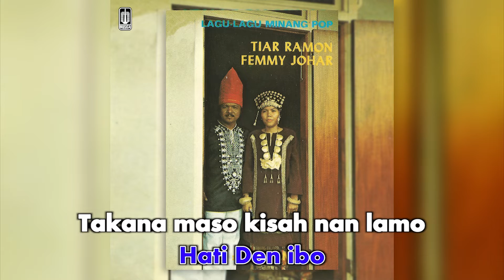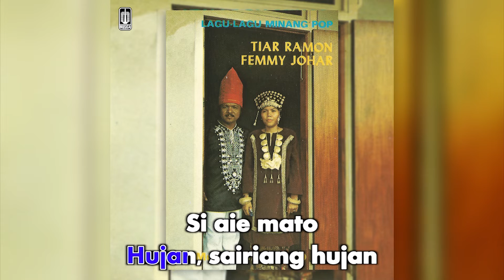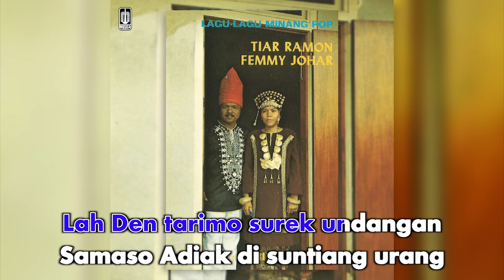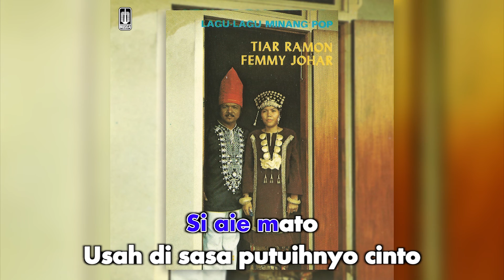Tiar Ramon - Hujan (Official Karaoke Video)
Karaoke video by Tiar Ramon "Hujan"
Cipt. Syahrul T. Yusup